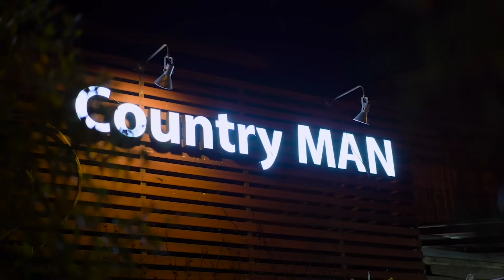ผู้สาวโสด [2019] - กระต่าย พรรณนิภา【 STORY MV 】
ขอบคุณผู้สนับสนุน
SOLA cosmetic
Sola Cushion เนื้อแมตต์ 49 บาท หาซื้อได้ที่ 7-11 และ Tesco Lotus

เนื้อเรื่อง, บท และจัดหาสปอนเซอร์